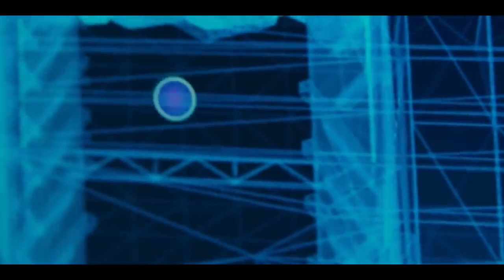Evil Batman vs Swat Team (Teen Titans Final Season)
We finally get a peak at Batman in Teen Titans DC Universe.